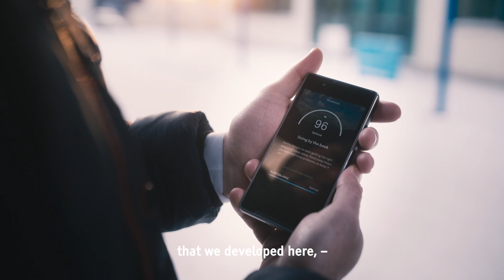A pioneering city for digitalisation, Oulu – Finland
A pioneering city for digitalisation, Oulu – Finland boasts 50 years of expertise in wireless technology. Every day, close to 3 billion people globally use mobile technologies developed in Oulu. A lot of the much talked about 5G technology has been created in Oulu, and the visionaries at the University of Oulu already have their eyes on the next wireless generation – 6G.

In recent years, the ecosystem of the technology industry of Oulu has changed into a hub of tens of global product development units. By combining expertise and wireless know-how to different sectors, like health and life science technologies and the industry, smart ICT solutions are introduced to deliver advanced, personalised, and connected services for all business sectors.